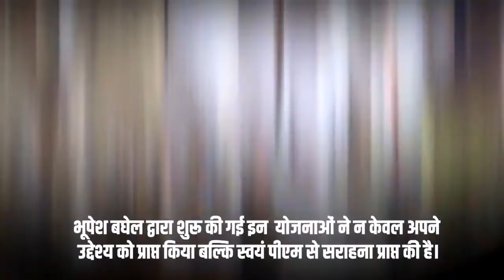कांग्रेस है तो भरोसा है, विश्वास है || Indian Youth Congress